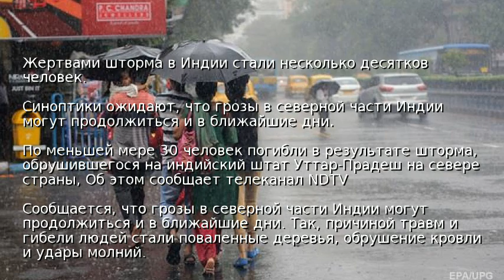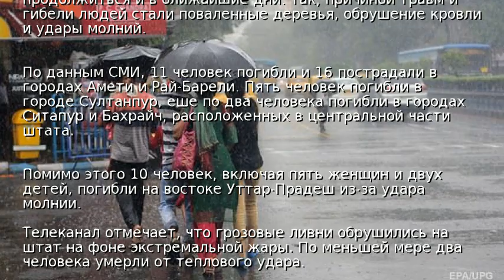Жертвами шторма в Индии стали несколько десятков человек